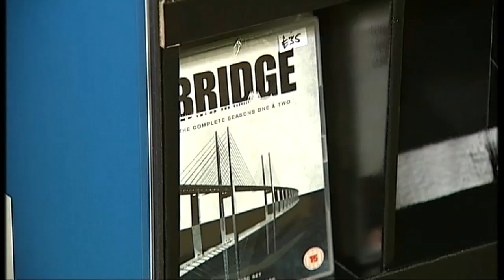Scandimania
First The Killing, then Borgen and now The Bridge - what is it about Scandivanian drama that grips British viewers?